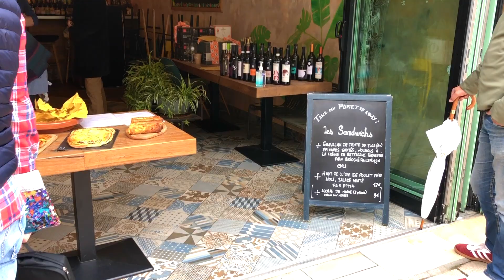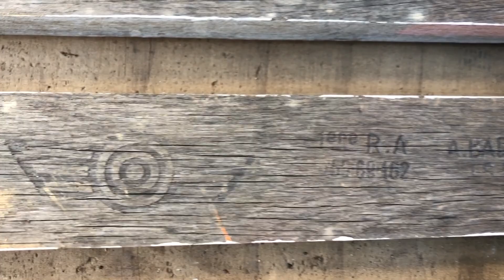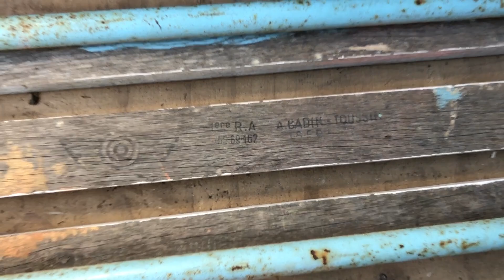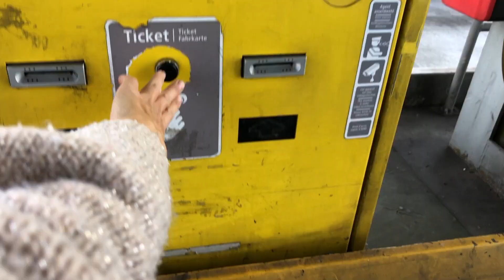De brocante | 16. Onthulling van de brocante winkel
Jaaaaa!! We hebben een brocante winkeltje gemaakt in het deel van het huis dat we al verbouwd hebben en waar later een vakantiehuisje in komt.
Heel benieuwd wat jullie ervan vinden!